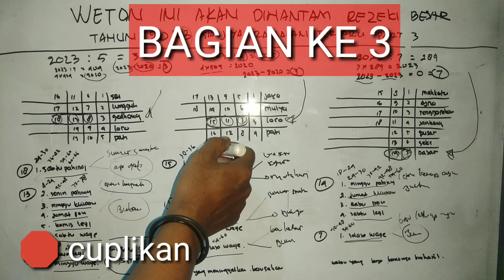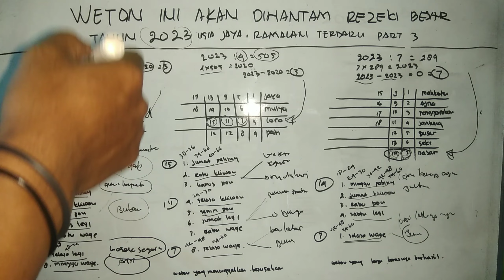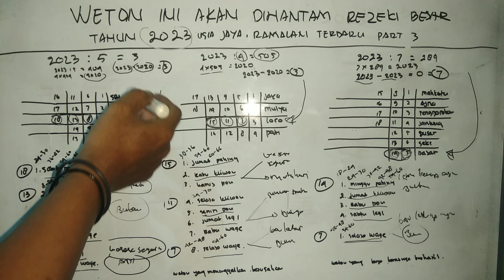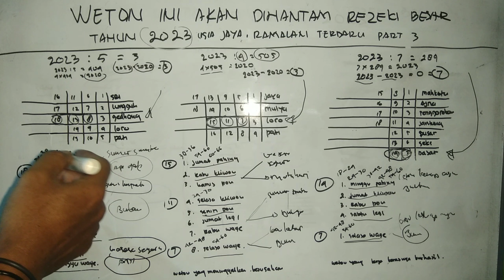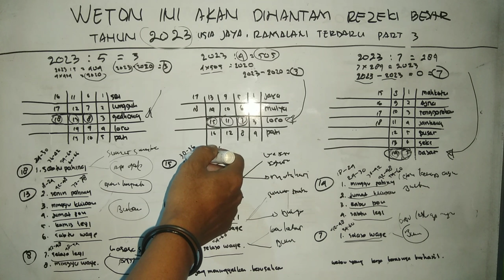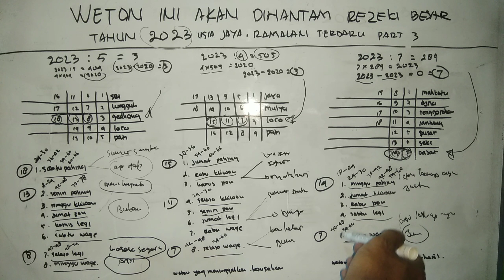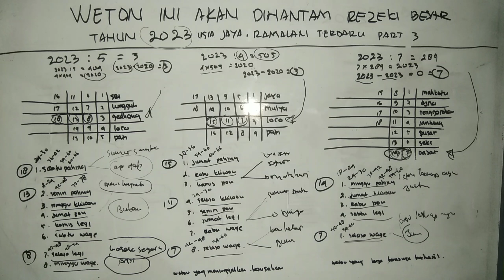weton ini akan dihantam REZEKI besar di tahun 2023 usia kejayaan weton RAMALAN PRIMBON JAWA part 3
Weton, weton jawa, weton rejeki, weton primbon jawa,
Weton jawa menurut tanggal pahir, weton jawa jodoh, weton jawa official,
Weton rejeki, rezeki weton,
Weton primbon jawa, jodoh menurut weton primbon jawa, weton terbaik menurut primbon jawa,
Weton yang akan sukses ditahun 2023,
 weton yang akan kaya diusi 40, weton
yang akan berjaya
Weton yang akan berjaya ditahun 2023, weton yang akan kaya, weton yang akan sukses,
Ramalan weton, ramalan weton 2023, ramalan weton tahun 2023,
Weton kaya di usia 50-70 tahun, weton kaya raya 2023, weton p
Weton kaya raya, weton kaya raya sampai tua, weton kaya, weton jawa 2023, weton yang akan kaya di tahun 2023, 4 weton kaya raya, weton sulit kaya,
Weton sukses 2023, weton sukses, weton yang sukses di tahun 2023, weton orang sukses, weton yang sukses, weton yang sukses 2023, weton yang akan suksep
Weton paling istimewa, weton paling istimewa dan sakti, weton yang istimewa, 5 weton paling istimewa, 7 weton paling istimewa dan sakti
Weton paling kaya raya, weton
 yang kaya di tahun 2023
Ramalan hari ini, ramalan 2023, ramalan zodiak taurus hari ini, ramalan taurus hari ini, ramalan tahun 2023, ramalan tahun 2023 terbaru, ramalan hk mlm ini, ramalan mbak you, ramalan sidney hari ini,
Ramalan juara piala dunia 2023
Ramalan tahun 2023 menurut hard gumay
Jawa, jawa weton, jawa koplo, jawa terbaru 2022, jawa pride, jawara cinta, jawara cinema pictures, jawara studio, jawanesia jawa koplo terbaru 2022
Jawa tahun 2023, tahun jawa 2023, kalender jawa tahun 2023, primbon jawa tahun 2023, lagu jawa tahun 2023, tanggalan jawa tahun 2023, kalender jawa tahun 2023 lengkap, weton jawa tahun 2023, penanggalan jawa tahun
2023, pulau jawa tahun 2023,
Rezeki lancar dan berkah, rezeki lancar, rezeki lancar hutang lunas,
 rezeki lancar dengan ayat 1000 dinar, rezeki lancar ustadz khalid basalamah, rezeki lancar tapi tidak shalat, rezeki lancar gus baha, rezeki lancar adi hidayat, rezeki lancar syekh ali jaber, rezeki lancar jaya
Rezeki lancar dan berkah, doa rezeki lancar dan berkah, sholawat rezeki lancar dan berkah
Sholawat rezeki lancar dan berkah tanpa iklan, doa agar rezeki lancar dan berkah
Doa rezeki lancar dan berkah datang berkimpah, doa biar rezeki lancar danPl berkah, supaya rezeki lancar dan berkah cara agar rezeki lancar dan berkah, biar rezeki lancar dan berkah
Rezeki melimpah ruah, rezeki dapur kita, rezeki nomplok jp, rezeki preset, rezeki nomplok hari ini, rezeki sudah diatur, rezeki seret apa penyebabnya, rezeki lancar dan berkah
Tahun, tahun baru 2023, tahun 2000 nasida ria, tahun baru, tahun, tahun 2000, tahun 202
Tahun 2023 apa yang terjadi, tahun 2023, t
Tahun 2023 shio apa, tahun 2000 adelia, tahun yobel,
 jawa arti mimpi, primbon jawa
Primbon jawa lengkap pekerjaan, primbon jawa lengkap untuk pernikahan, primbon jawa lengkap togel,

Weton,

weton jawa,

weton rejeki,

weton primbon jawa,

Weton